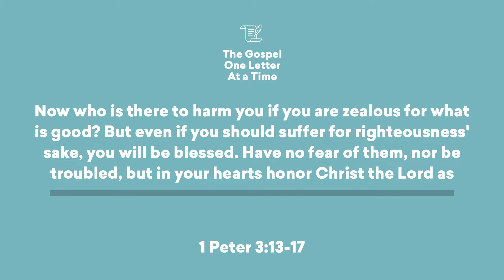Moral-Preparedness | Paul Tripp's 1 Peter Study (Episode 034)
What determines the choices you make in the mundane moments of life?